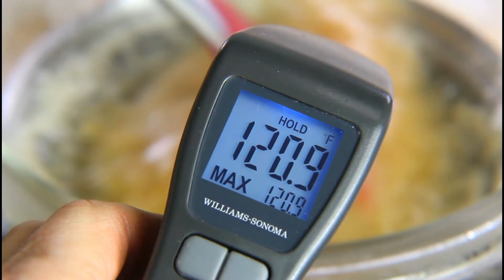Tiramisu ทิรามิสุ - Easy to make and on the lighter side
How to Make Tiramisu.  This video shows you how to make this classic Italian dessert on the lighter side by replacing a lot of the heavy whipping cream often found in other recipes with beaten egg whites.

Though much more of a subtle difference, I am also using Turbinado cane sugar in my recipe instead of the more processed white granulated cane sugar.  I have finely ground the sugar I use for easier incorporation with other ingredients.  Sugar is sugar but I believe Turbinado is a better flavor that shows up in the final product.

Serving size: Up to four

Ingredients (also found in the video):
- Eggs (2)
- Brewed Dark Roast or Espresso Coffee  (1cup cold)
- Coffee Liqueur (optional)
- Dark Rum (optional)
- Pure Vanilla Extract (1 tsp)
- Turbinado Cane Sugar  (75 g)
- Mascarpone  (226g)
- Heavy Whipping Cream (80ml)
- Laddy Fingers (14)
- 100% Cacao Dutched Cocoa Powder (1 tbsp)